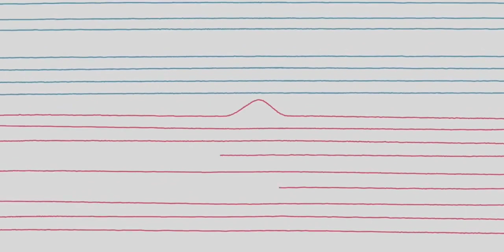Platonic (2023-) | Main Titles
Platonic TV Series (2023) on Apple TV+, starring SethRogen &

Created by Francesca Delbanco & Nicholas Stoller

Title Design by Sarofsky Design